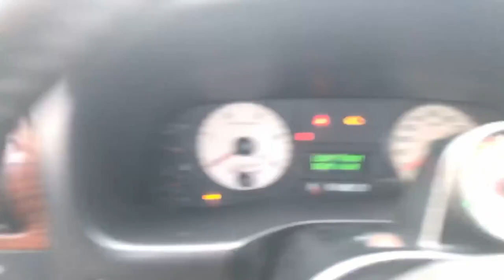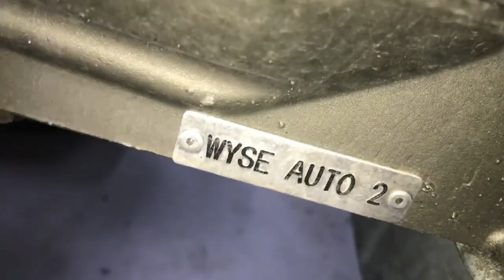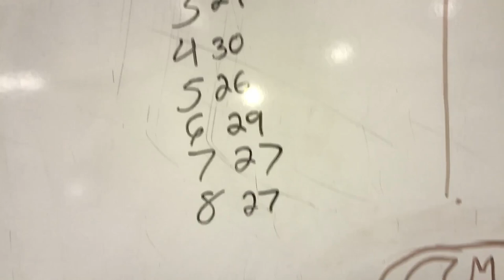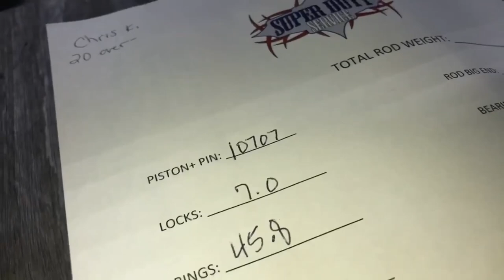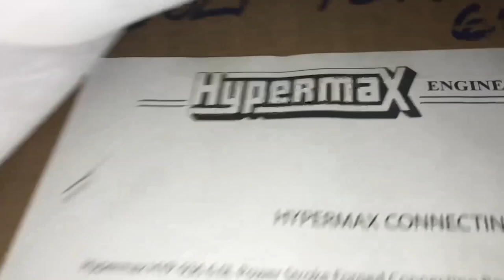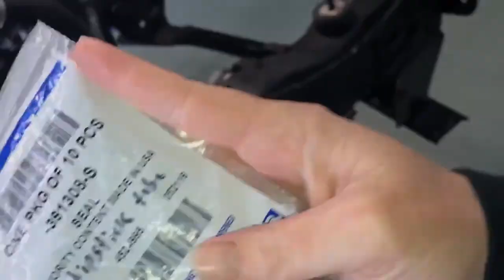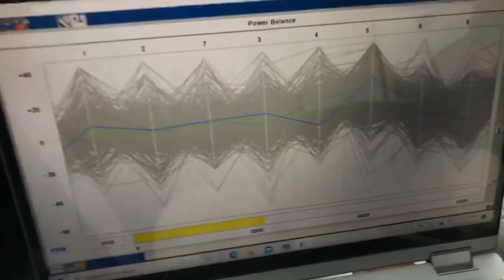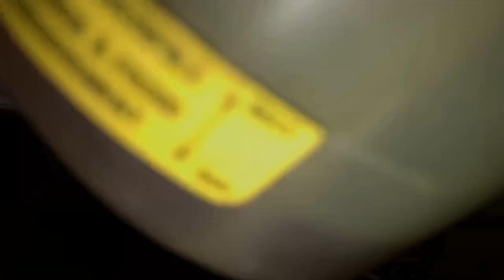VERY EXPENSIVE 6.0 Build,,, If You Need LIFTERS,,, IT'S TOO LATE!!!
This job was done around march of 2021 and it has an issue.  It is on a trailer as we speak on the way to the new shop.  Something about valvetrain???  We will see.  I figured I would resurrect this to give a refresher as to what we did to this!! (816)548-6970